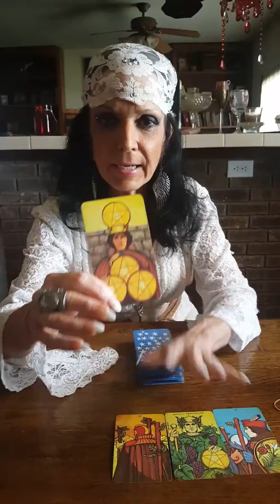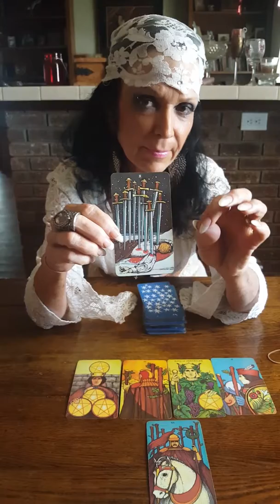Tarot reading for Martha